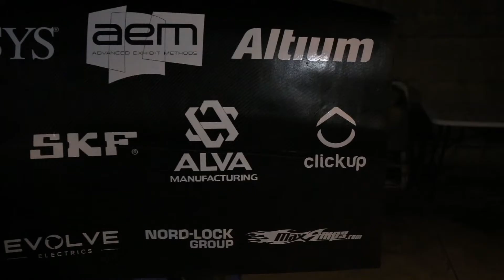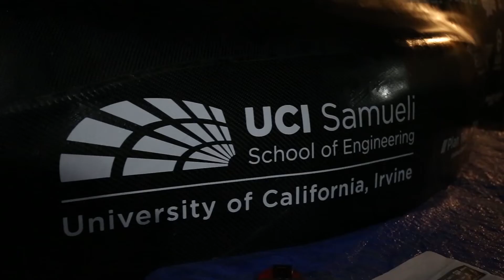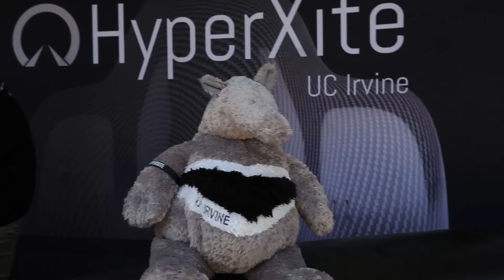HyperXite 2018-2019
A recap of our journey to the 4th annual SpaceX Hyperloop Competition. This year has been full of unexpected challenges but also roaring triumphs. Thank you to those who have been following our progress and cheering us on!

Special thanks to:
AEM
Ansys
Altium
CMI
Clickup
Alva
SKF
Verisurf
E.V.Roberts
Coastal Enterprises
AVS
Northrop Grumman
National Samueli
UCI Samueli School of Engineering
Equilibar
Nord-Lock
Conax Technologies
Misumi
Ohlins
Magmotor
Evolve
GIGAVAC
Mastervolt
MaxAmps
Plan Tech